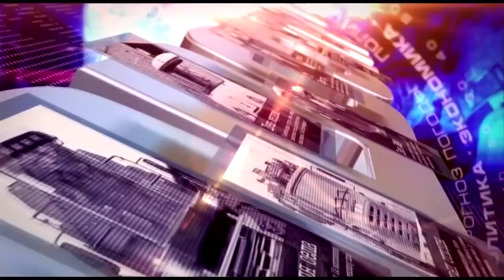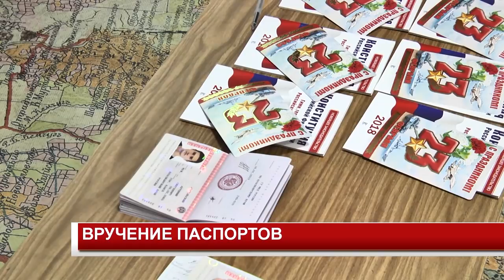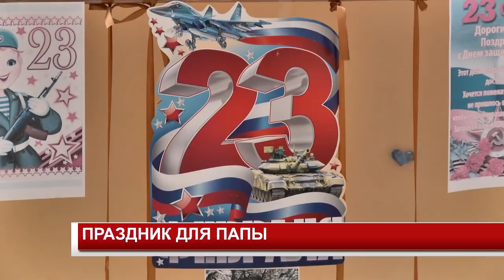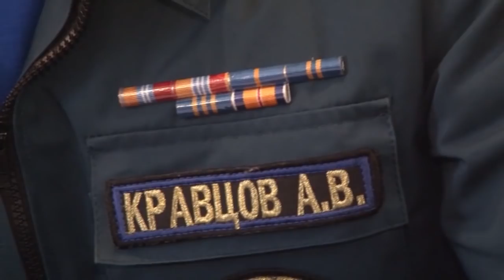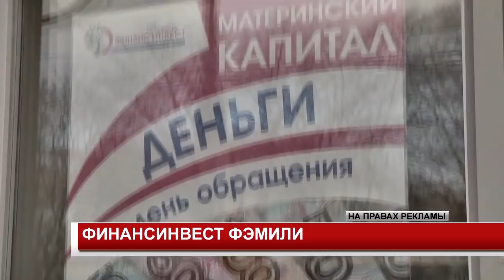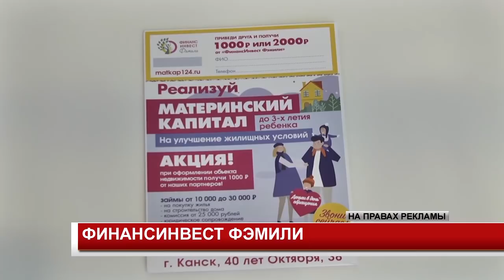НОВОСТИ 2019 02 22